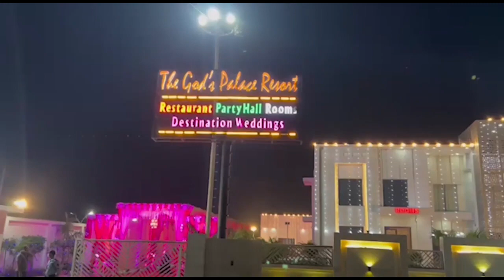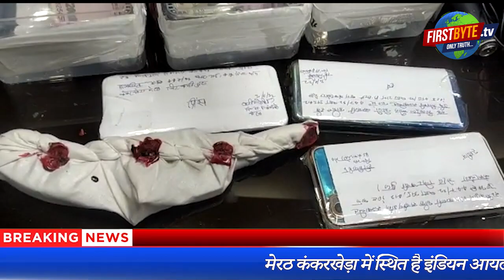मेरठ पेट्रोल पंप मैनेजर को लूटने वाले तीन बदमाश गिरफ्तार । Firstbyte.tv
मेरठ पुलिस ने शिव शक्ति पेट्रोल पंप के मैनेजर से सात लाख रूपये लूटने की घटना का पर्दाफाश करते हुए तीन बदमाशों को गिरफ्तार कर लिया है। 28 जून को मैनेजर योगेंद्र कुमार से बाइक सवार बदमाशों ने यह लूट की थी। गिरफ्तार किये गये बदमाशों में हर्ष उर्फ मोगली, संदीप शर्मा और प्रिंस शामिल हैं। हर्ष व संदीप कृष्णाकुंज मोदीनगर जबकि प्रिंस इंदरापुरी मोदीनगर जिला गाजियाबाद का निवासी हैं। जबकि प्रिंस उर्फ दरोगा ग्राम पट्टी, यशु उर्फ कुनाल निवासी बेगमाबाद मोदीनगर, हिमांशु उर्फ चैंटा निवासी भूपेंद्र पुरी मोदीनगर फरार हैं। पुलिस इनकी भी तलाश कर रही है ।